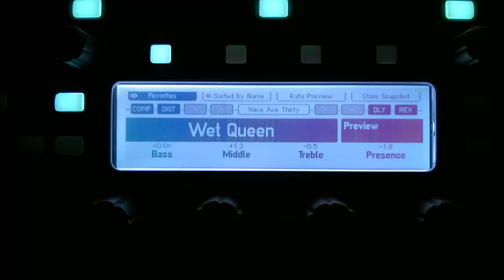Kemper Factory Profiles - Wet Queen (Kemper Sound Sample)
This profile done by the Kemper guys themselves is called Wet Queen. It's a Vox AC30 2x12 combo  with Celestion Alnico Blue speakers. I think this profile is supposed to emulate the lead tone of Brian May judging by the name of it.

Equipment used for recording:

Vintage V52 with Seymour Duncan Hot Rails
Kemper Profiling Amp
Antelope Audio Zen Studio
Golden Age Project Pre73 MKII
Vovox cables